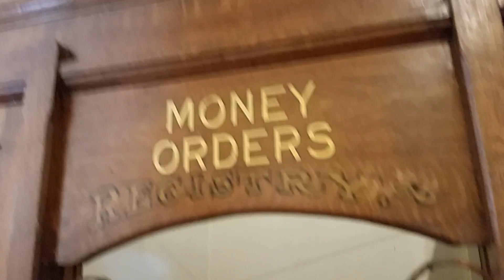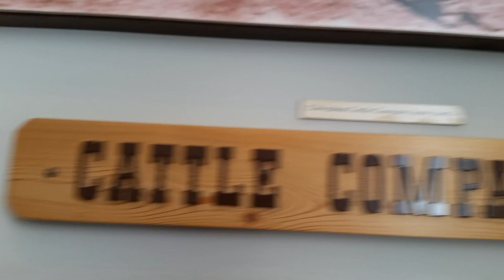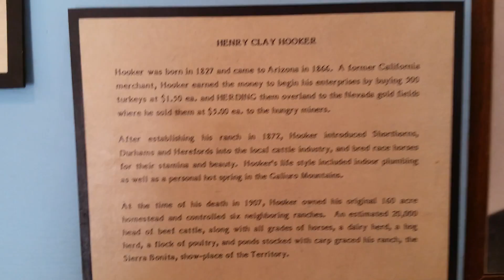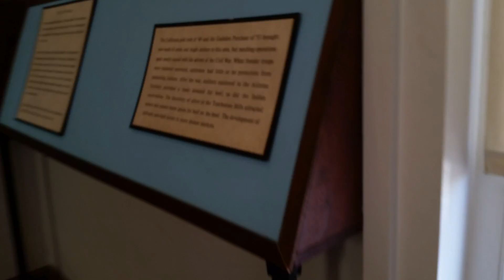Court house in Tombstone, Arizona.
This is where they tried a lot of bad people in Tombstone.